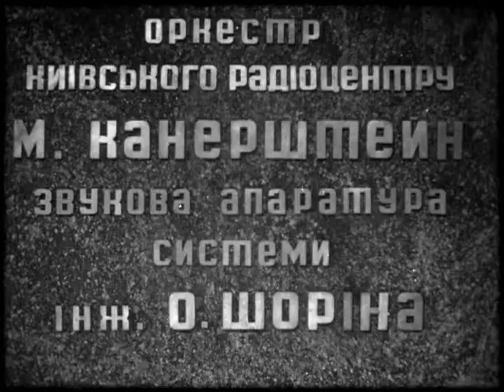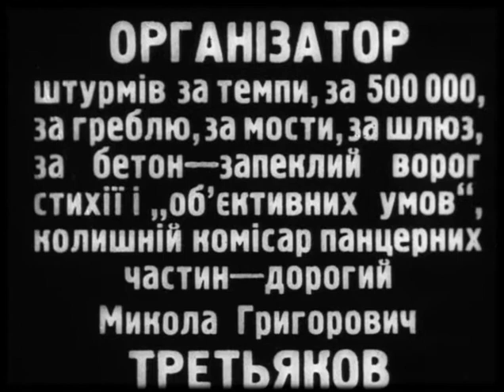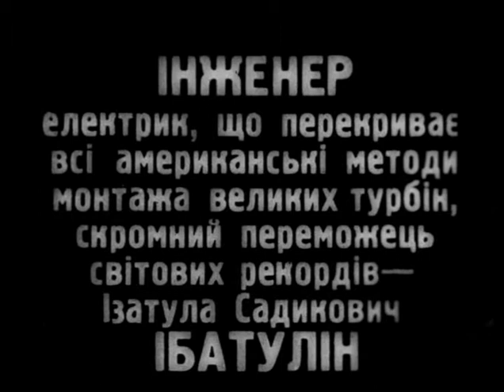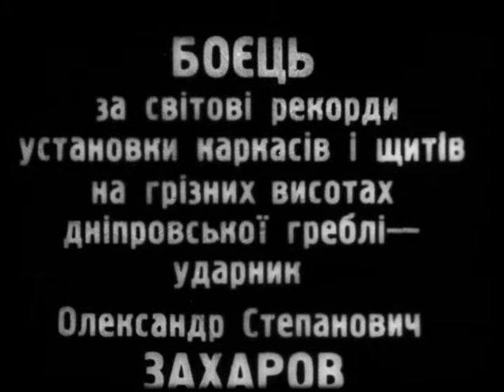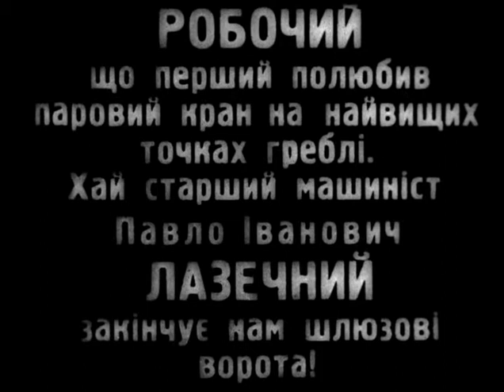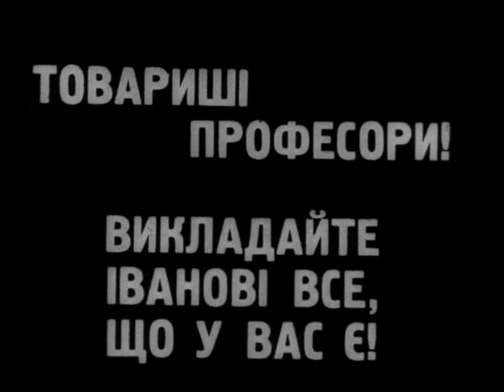Иван - фильм типичная история становления нового человека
На фоне грандиозного строительства первой пятилетки - сооружения Днепрогэса - рассказывается типичная история становления нового человека. Сценарий фильма Довженко напишет за двенадцать дней и практически без подготовительного периода начнет снимать. Результатом станет «Иван», один из первых советских звуковых фильмов. Герой картины - деревенский парень - приходит на строительство ГЭС и становится передовым рабочим, коммунистом. Перед Иваном разворачивается панорама стройки гидроэлектростанции, где тонут голоса людей в грохоте бетономешалок и тяжелых ударов кувалд, где нет места человеческим слабостям и горю. Включившись в труд огромного коллектива, Иван вызывает на соревнование опытного рабочего, терпит неудачу - и принимает решение учиться мастерству строителя